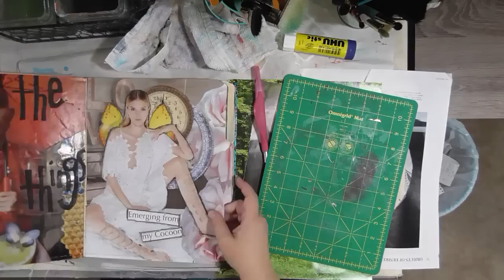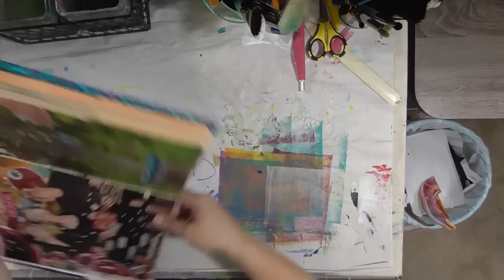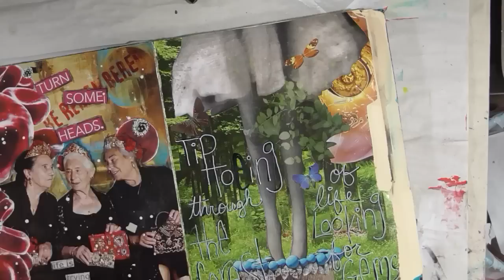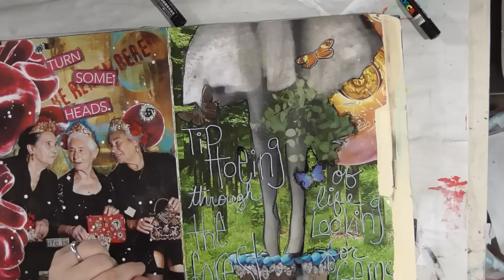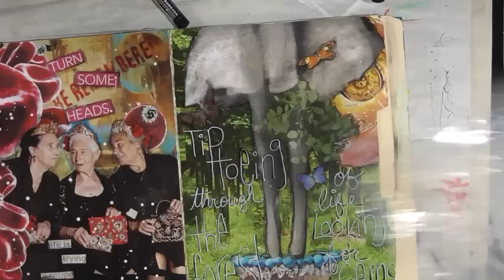Collage Journal - Tip Toeing